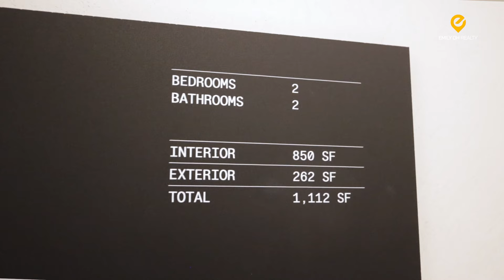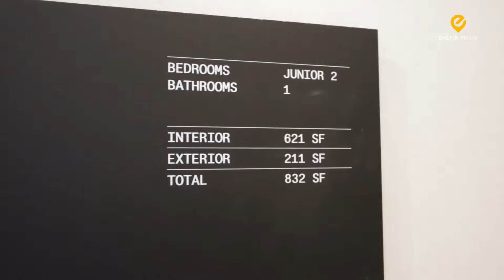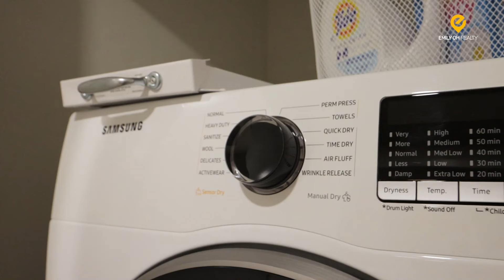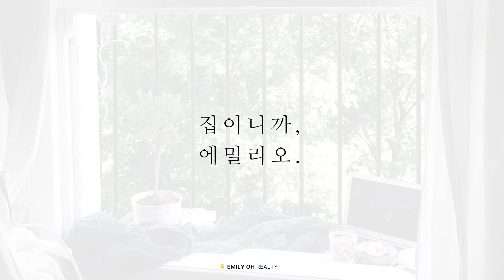버나비 메트로타운 고층콘도 분양 Solhouse 6035 by BOSA | 캐나다 밴쿠버 에밀리오 부동산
안녕하세요. 에밀리오부동산 대표 에밀리오입니다.
오늘은 버나비 메트로타운에 위치할 고층콘도 분양을 소개해드립니다.

부동산 매매/신규분양에 관심있으신 분은 에밀리오 부동산으로 연락주세요.

■ Emily oh Realty
- H1 - 341 North Rd, Coquitlam, BC V3K 3V8

■ Emily Oh
- Owner of Emily Oh Realty
- Team Leader of Emily Oh Power Team
- Emerald Master Medallion member(FVREB)
- Top 1% of all realtor Fraser Valley
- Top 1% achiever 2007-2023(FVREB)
- Top #2 Listing Team(FVREB)
- Top #3 Total Team Sales(FVREB)
- Highest Dollar Vollume Team(2017)
- Million Dollar award